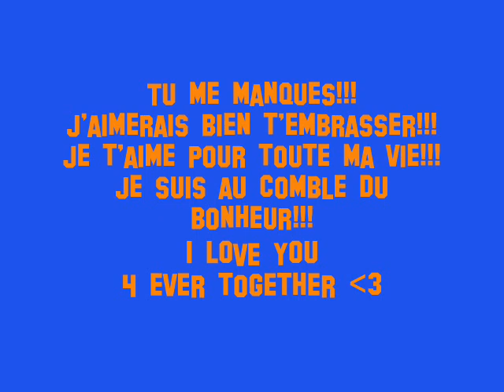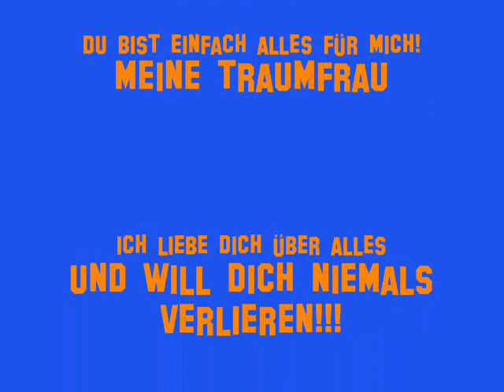Je t'aime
Ich liebe dich - I love you - Je t'aime - Te Quiero